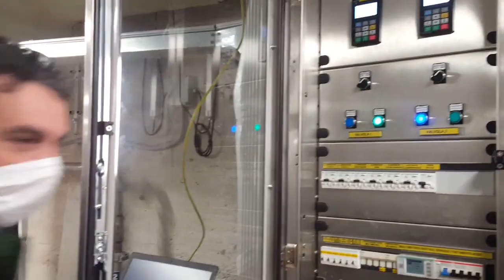I sotterranei della Fontana dello Zodiaco